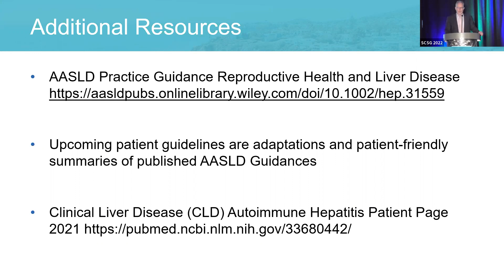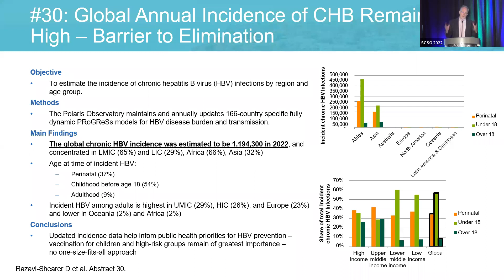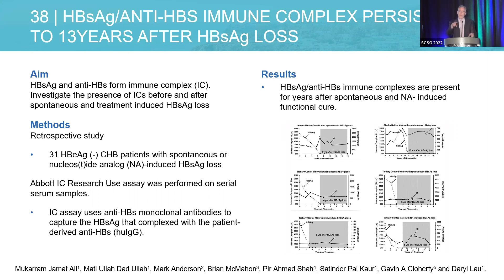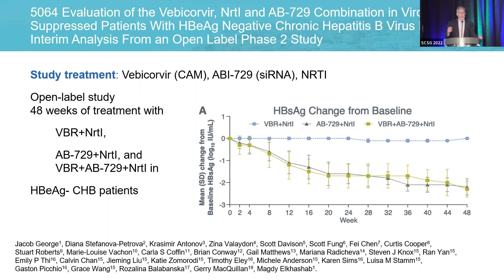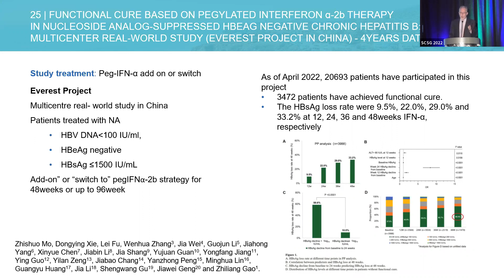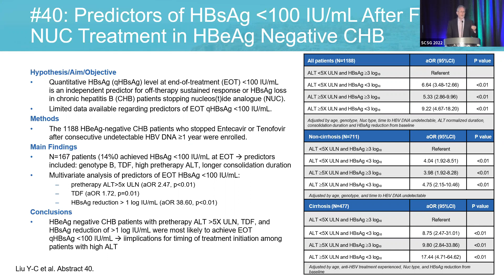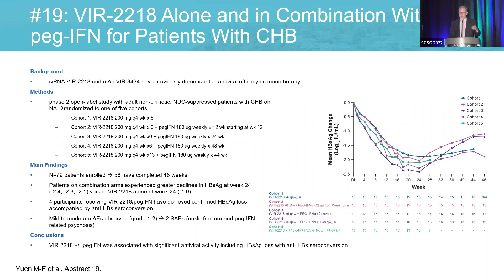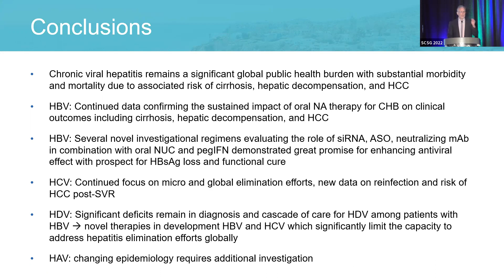Update: Viral Hepatitis Abstracts from AASLD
Robert Gish, MD
Robert G. Gish Consultants, LLC